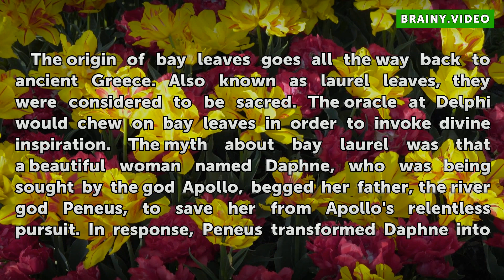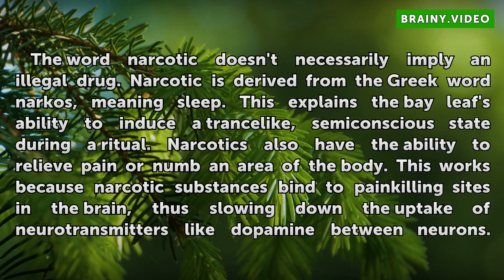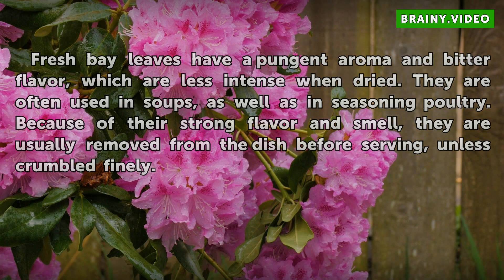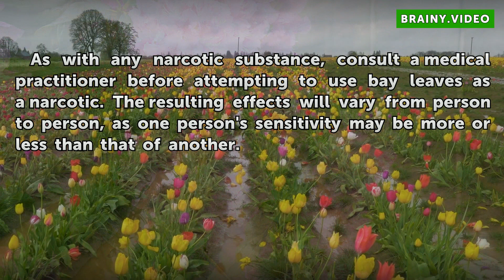Narcotic Effects of Bay Leaves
Narcotic Effects of Bay Leaves. Fresh bay leaves have long been known to have a narcotic effect when eaten in large amounts. Despite their homely place in spice cabinets today, in ancient times they were associated with the Greek god Apollo and given a key place in ritual soothsaying. They also play a role in traditional folk medicine.

Table of contents Narcotic Effects of Bay Leaves
History 00:37
The Science 01:16
Medicinal Uses 02:00
Culinary Uses 02:29
Considerations 02:53